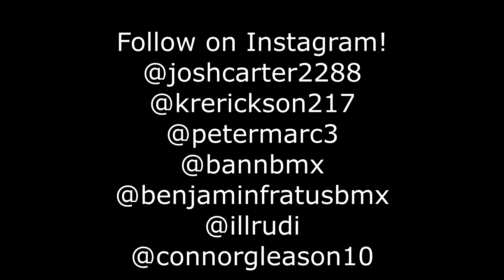Skaters Edge February 12 2017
Two hours of filming at Edge last Sunday. Hurt my foot so i decided to film everyone else shredding. Got Some great clips!
@joshcarter2288, @krerickson217, @petermarc3, @bannbmx, @benjaminfratusbmx, @illrudi, @connorgleason10, @theedgeindoorskatepark. Thanks to everyone that smiled for the camera!